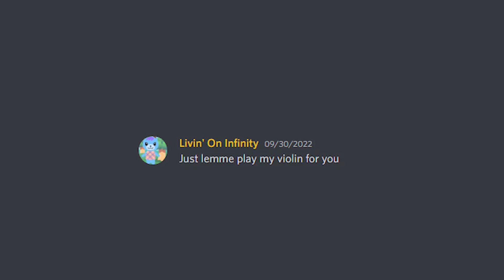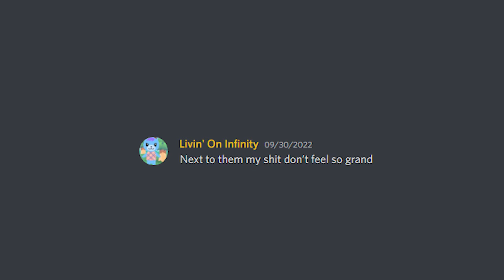Discord Sings Worlds Smallest Violin By AJR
The Discord Sings "Worlds Smallest Violin" By AJR!